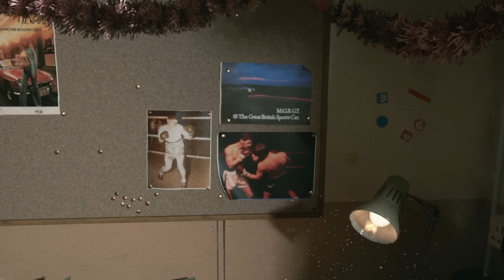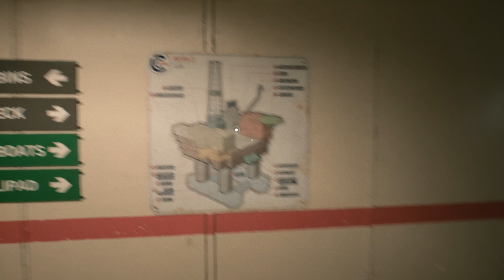This Oil Rig Horror Game Made Me SO UNCOMFORTABLE!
Hello my friends and welcome to Still Wakes The Deep! A horror game that takes us to an oil rig that happens to come across a supernatural anomaly that plunges the whole place into chaos and death! Can we make it out of the horrifying watery hell? Let's find out!

Chapters:
00:00 - Preview & Warning
00:31 - Before The Storm
04:59 - The Event
07:44 - Under Rig
09:34 - Engineering
12:53 - It Gets Really SCARY
14:52 - Living Quarters
17:40 - Lifeboats
19:32 - Scariest Section So Far
21:05 - Outro